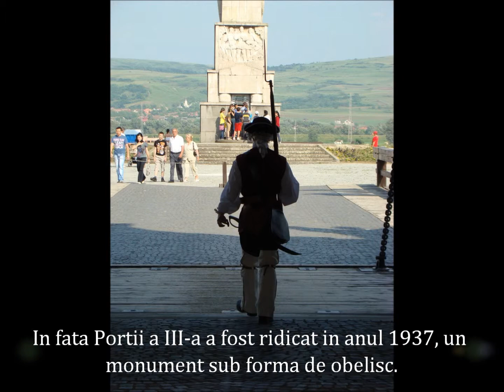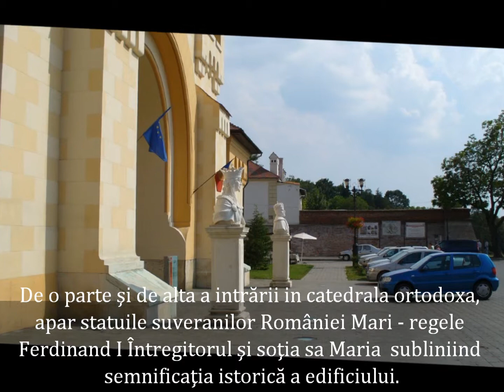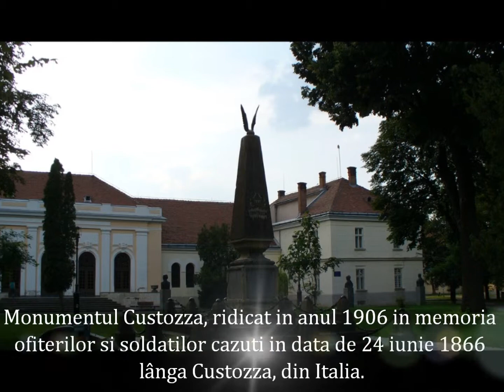Cetatea Alba Iulia - Carolina - Chris Spheeris - Eros - ep. 3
Cetatea Alba Iulia - Carolina - Richard Abel - Valses Charmante - ep. 7 ultimul
Cetatea Alba Iulia - Carolina - Andre Rieu - BOLERO de Ravel - ep. 6
Cetatea Alba Iulia - Carolina - John Phillip Sousa - The Thunderer - ep. 5
Cetatea Alba Iulia - Carolina - Andre Rieu - Colonel Bogey - ep. 4
Cetatea Alba Iulia - Carolina - Glocken Der Heimat - ep. 2
Cetatea Alba Iulia - Carolina - Andre Rieu - Rowena - ep 1